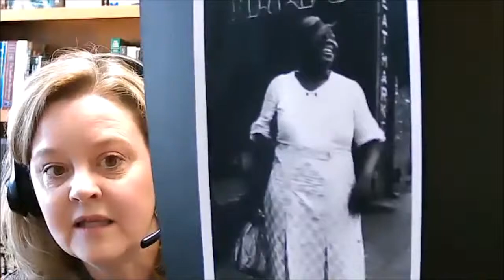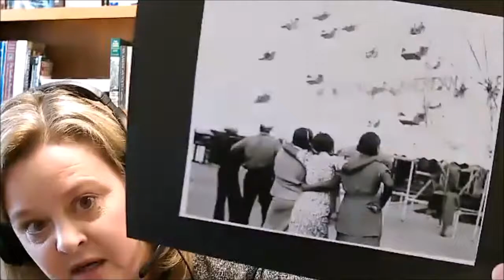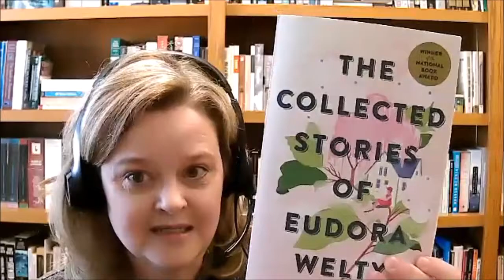EUDORA WELTY CAN SURE TELL A FINE STORY!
AMERICAN WOMEN WRITERS MUSEUM Presents - How a love for news photography shaped the writing of Pulitzer Prize and Presidential Medal of Freedom winner Eudora Welty (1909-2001), chronicler of America’s “southern culture”, will be the subject discussed by Dr. Sarah Ford, a nationally recognized expert on Welty’s literary oeuvre.